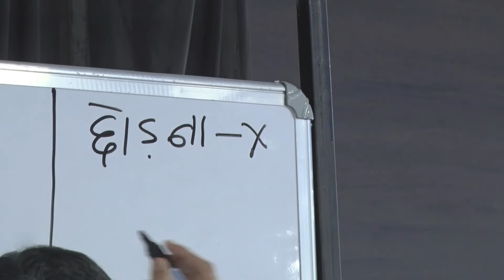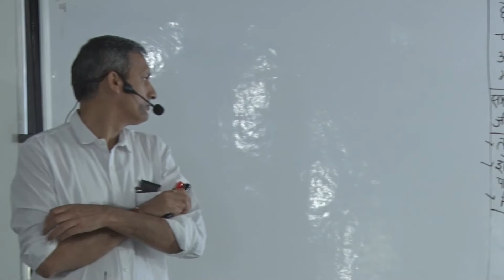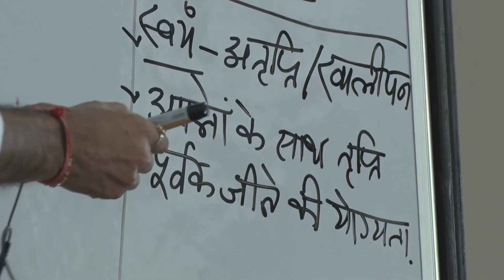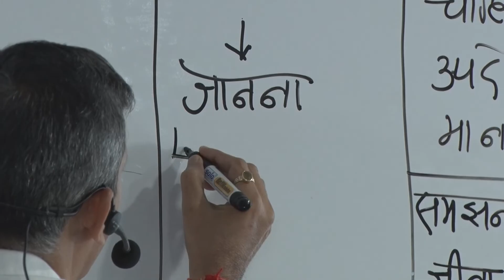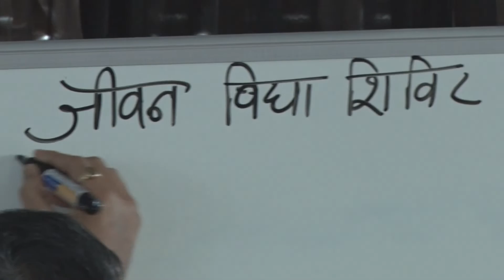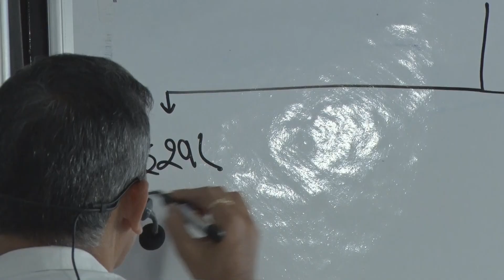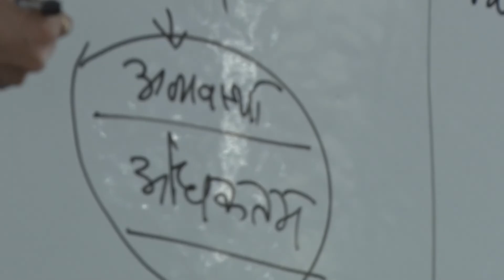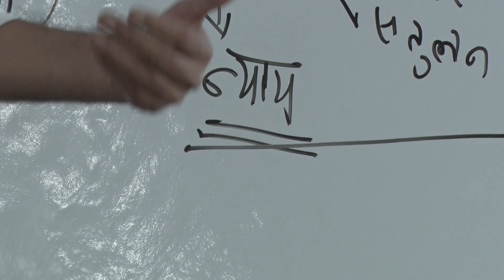जीवन विद्या परिचय शिविर - Day - 1 Session -1 | नाथद्वारा, राजस्थान | श्री सोम त्यागी | 14/10/2021